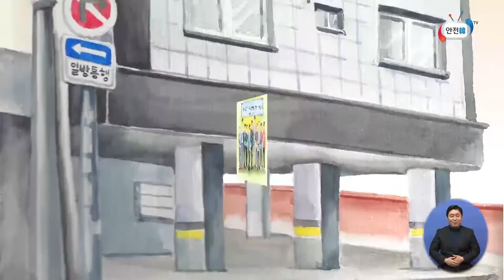국민과 함께 만든 안전(무빙스토리 with)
안전에 대한 관심과 우리의 작은 실천들이 모여질 때
안전은 지켜질 수 있습니다.
안전하고 행복한 세상에 여러분도 함께해 주세요